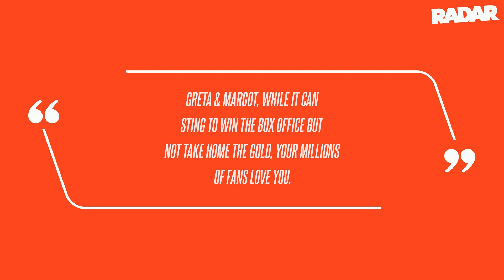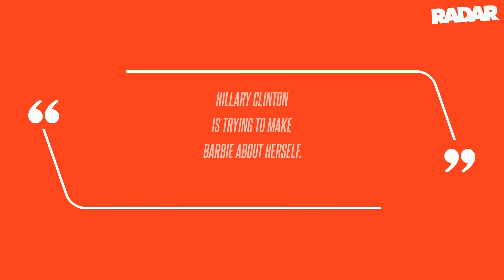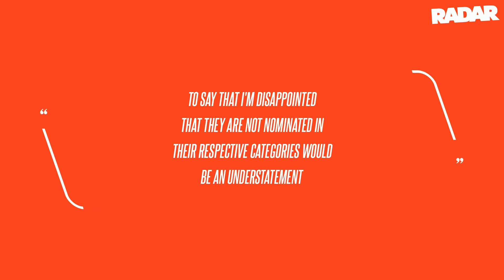'OK, Pack It Up': Hillary Clinton Roasted for Connecting 'Barbie' Snub to 2016 Election Loss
Former Secretary of State Hillary Clinton gave a shoutout to Barbie director Greta Gerwig and lead star Margot Robbie after the flick's Oscars "snub" in a tweet that critics claim backfired "spectacularly," RadarOnline.com has learned.